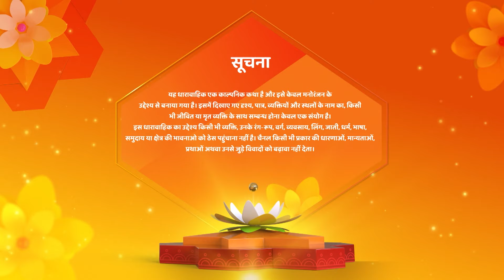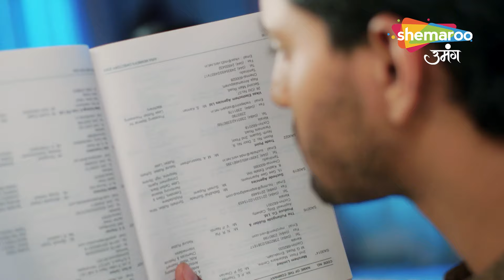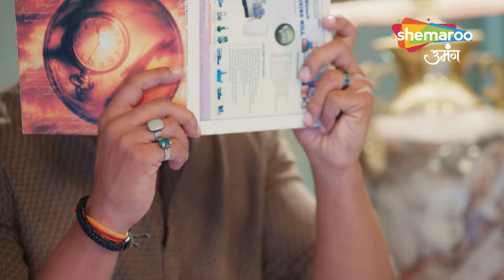Shravani | Shravani Ke Janamdin Par Dhamaka | Episode Highlight | Shemaroo Umang | Hindi Tv Serial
Show Synopsis : Post leap, we will see an aspiracational Shravani who wants to become a doctor for the betterment of society. Shravani starts going to college and there she meets our male protagonist, Shivansh who immediately falls for her…. The sparks fly…Shivansh is not only lattu on Shravani, but he also wants Shravani to leave her studies and marry him…so that his younger sister Shreya can gets admission in the only vacant seat of Gorakhpur medical college…. Just as Shravani and Shivansh’s love hate relationship starts growing, one day all hell breaks loose as Shravani finds that she has gotten married to Shivansh and she or no one in Shravani’s house has any idea that what the hell happened……. Here the challenge begins for Shravani to prove that she didn't marry him. A lot of ups and downs come in her way. Shivansh’s whole family shifts in this house…. In the beginning, we think that Shivansh is actually in love with Shravani but later we find out that it was all a trap to avenge his dead father.

12 Years Leap (Star Cast) : Sonal Khilwani ( Shravani), Mohit Sonkar (Shivansh), Amita Khopkar (Shivanh’s Grandmother), Amandeep Sohi (Shivansh’s Mother), Simran Sharma (Shreya Singh), Shivanshi Das (Pari Thakur), Aditya Jain (Majnu).

o Watch Shemaroo Umang on the networks:
 DD Free Dish :15
 Tata Play : 184
 Airtel Digital TV: 133
 d2h: 172
 Dish TV: 142
 GTPL: 18
 DEN: 117
 Hathway: 19
 NXT Digital: 181
 SITI CABLE: 118
 FASTWAY: 25
 Digiana: 133